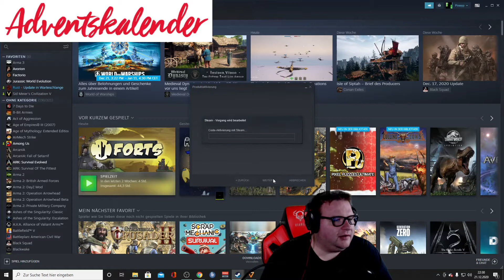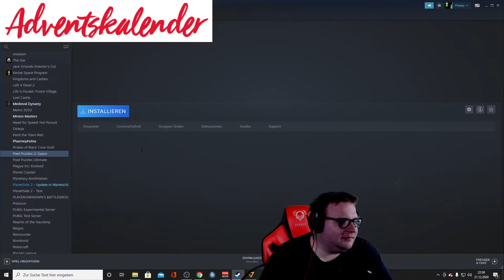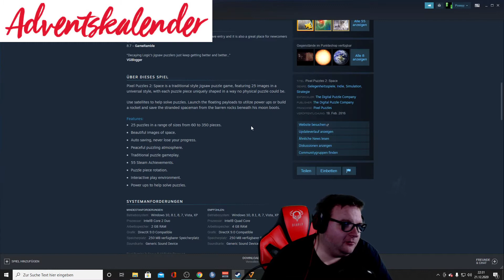Random Steam Key Adventskalender 2020 Tür 21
Täglich ab 20 wird eine Tür geöffnet

Live Stream immer auf Twitch link ist unten.

Euer Possyy